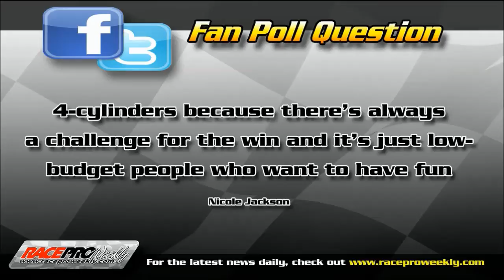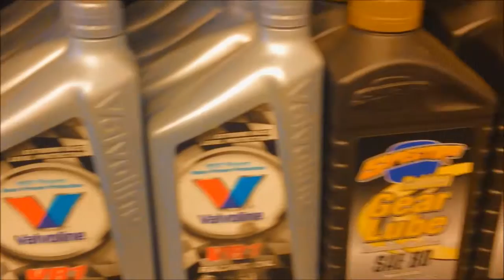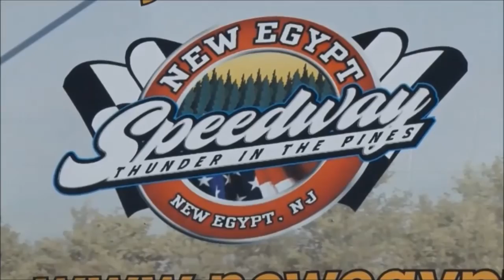Race Pro Weekly - Season 2 Episode #11- June 20, 2014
Welcome to an episode #11 of Race Pro Weekly for 2014. We're happy you could join us.

Great racing action was had all over the circuit this past week, and we have the highlights.  Our cameras were at the New Egypt Speedway for the "Dirty Jersey 60" Super DIRTcar Series race as well as stops at Fonda Speedway, the Glen Ridge Motorsports Park, Lebanon Valley Speedway and Orange County Fair Speedway.  One driver doubles up as well as plenty of other great racing action from around the area.

In our White Flag segment this week, we take a look at a driver who turned in his straightliner for a roundy-round car, and is doing quite well.  Mimi talks with a a Big Block Modified driver from the Track of Champions. We get 'dirty' in this week's installment of Warren's Weekend Roundup and check out results from other tracks in the northeast with our Weekend Battles.

Hosted by RPW's own Mike Warren, come along for the ride as we bring you up close and personal with the action from this past weekend.